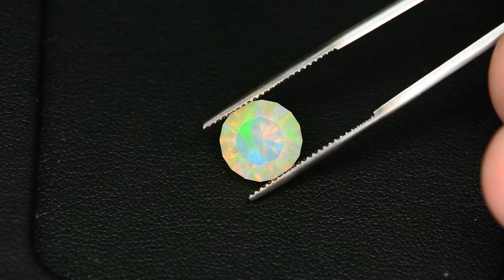2.34ct Welo Opal - Ethiopia